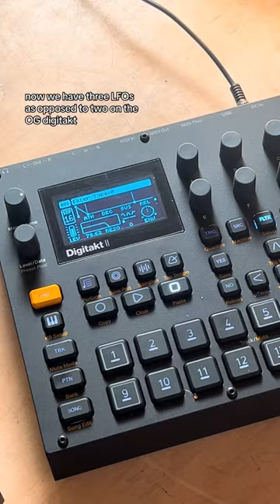Digitakt 2 CRASH COURSE (in 90 seconds)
for all of your gear needs.